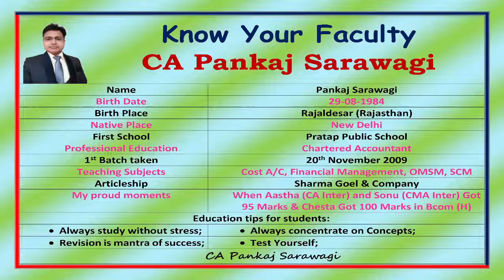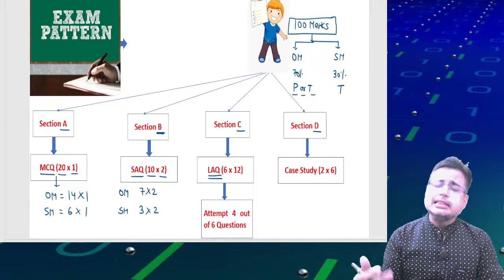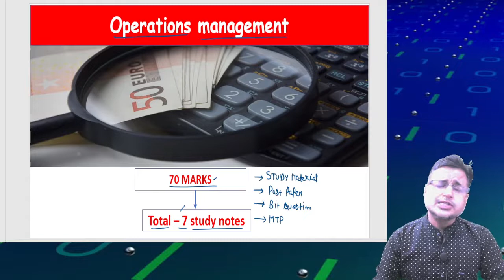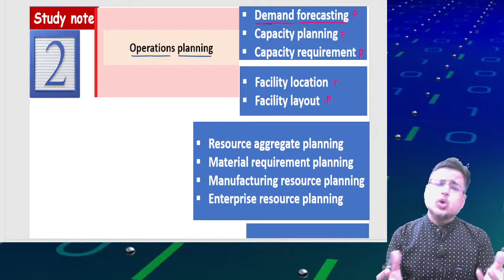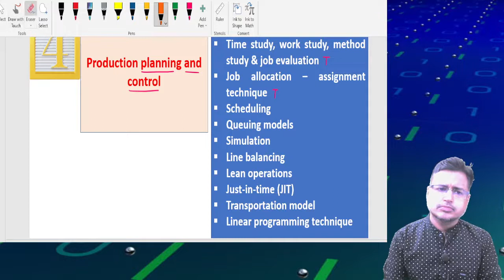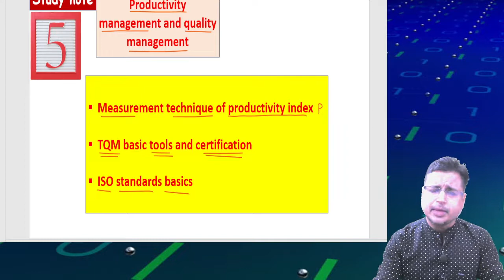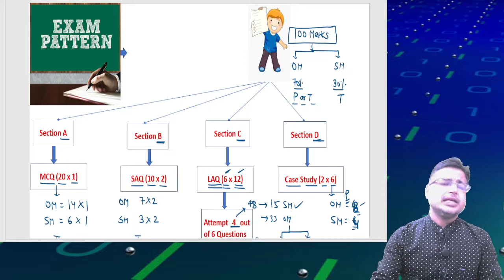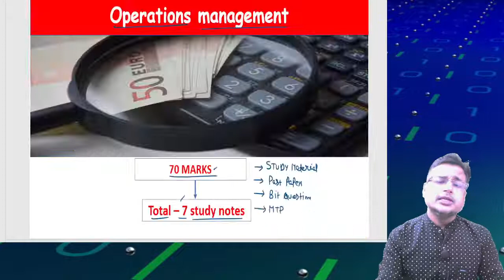Operations Management | Syllabus Discussion | CMA Inter | Paper 9 | CA Pankaj Sarawagi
OM Syllabus Discussion, Exam Pattern Discussion